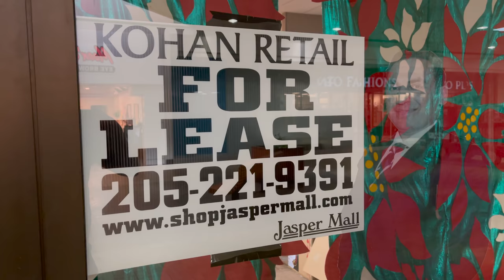DEAD MALL - JASPER MALL - NOT EVEN NETFLIX CAN SAVE IT - JASPER AL